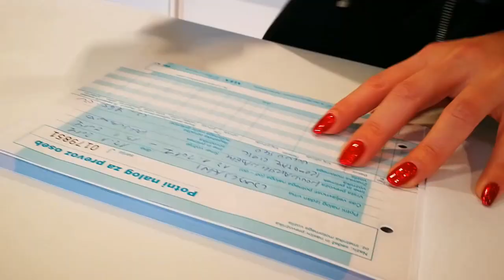UMOR NA PARTERJU - VLOG #205